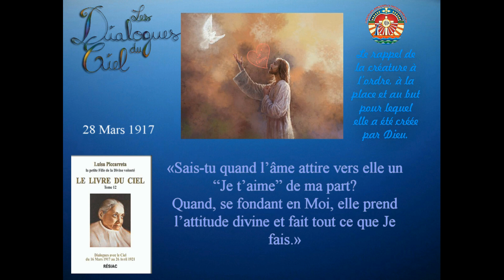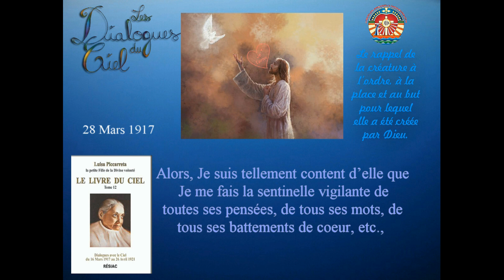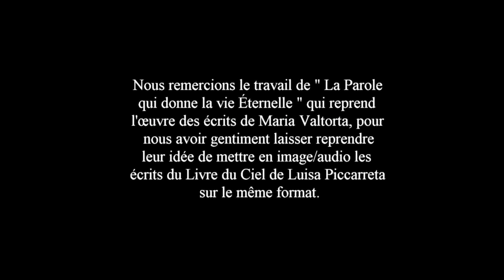Le Livre du Ciel Tome 12- 28 Mars 1917- L'âme qui se fond en Jésus, attire ses " Je t'aime ".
( Si vous êtes déjà abonnés, je vous demande s'il vous plaît de vous désabonner et de vous ré abonner et ensuite cliquer sur la petite cloche à côté de "abonner" et vous recevrez les notifications.)

La lecture des écrits de Luisa Piccarreta est pour nous un moyen merveilleux d'augmenter nos connaissances sur la Divine Volonté. Ces connaissances nous incitent à intensifier notre vie Eucharistique, notre prière constante dans la Divine Volonté, de même que nos efforts continuels pour faire disparaitre notre volonté au profit de celle de Dieu. Celui-ci nous assure que, si nous agissons ainsi, les grâces surabonderont.

Notre Seigneur dit au Tome 16, 1er août 1923 :

" Pendant que la lumière du soleil couvre la terre et que l'homme regarde cette terre et marche dessus, Mes " Je t'aime " atteignent ses yeux, sa bouche, ses mains et s'étendent sous ses pieds "

 Cela à même atteint nos voix, vous vous en apercevrez en entendant le soleil du midi  dans les lectures audio de celles-ci.

Liens